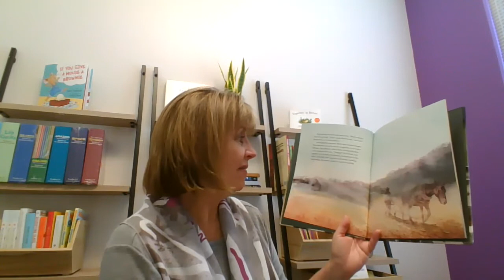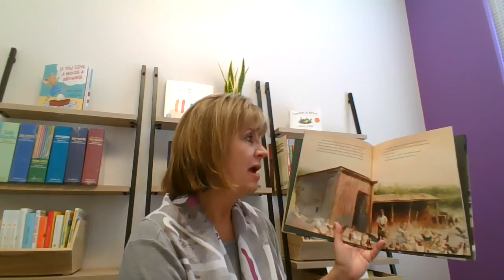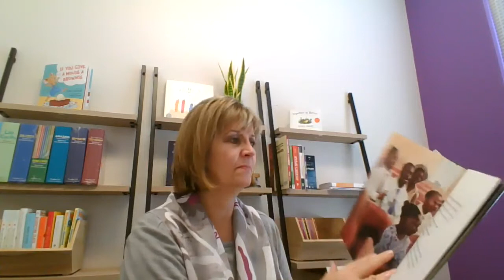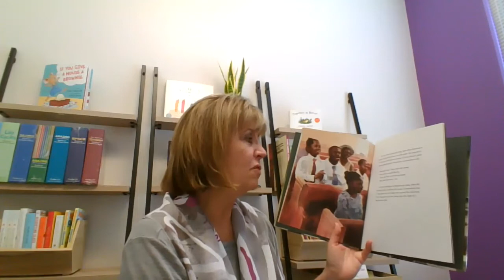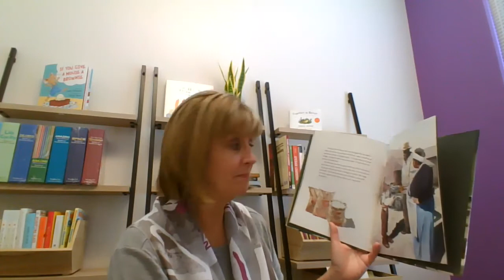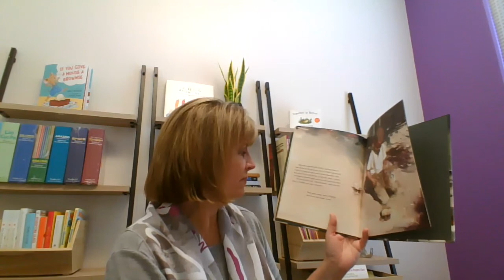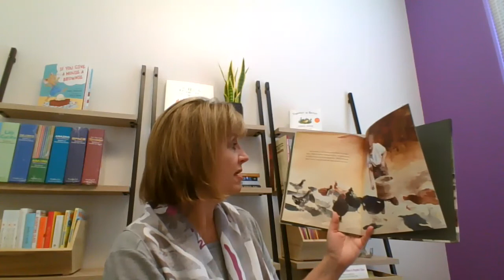Celebrating our Champions and the legacy of John Lewis. "Preaching to the Chickens" Jabari Asim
Welcome to our 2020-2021 school year as we celebrate our Champions and the life and legacy of United States Representative John Lewis.